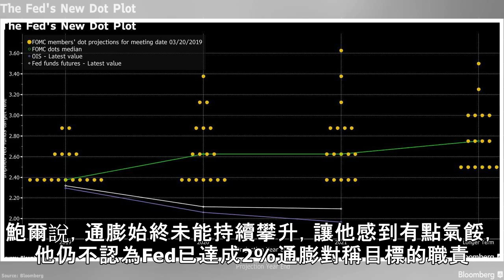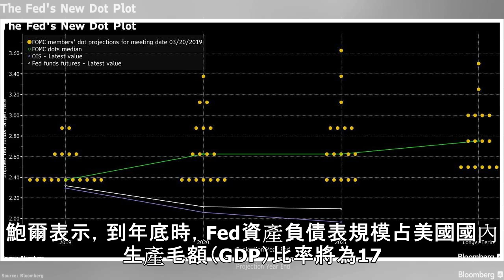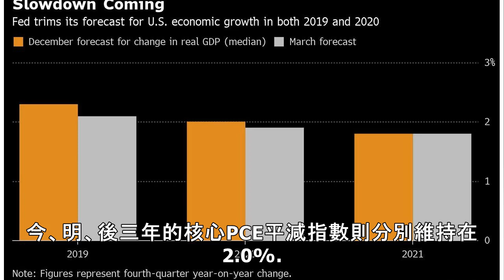Fed決策更「鴿」 暗示今年不升息、9月停止縮表 | 聯合新聞網